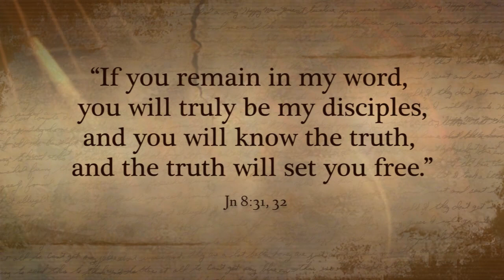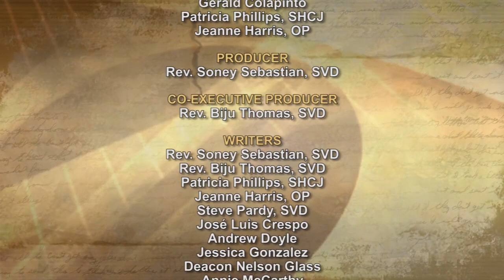iGod Today with Andrew Doyle; Today’s Topic: White hot fire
They answered and said to him, "Our father is Abraham." Jesus said to them, "If you were Abraham's children, you would be doing the works of Abraham. But now you are trying to kill me, a man who has told you the truth that I heard from God; Abraham did not do this.